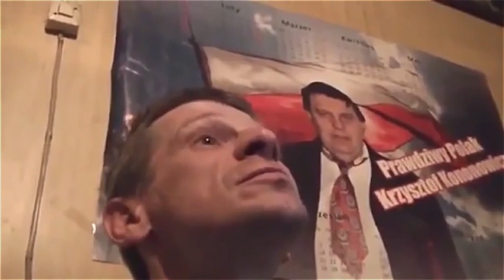Afera kałowa na Szkolnej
Krzysztof Kononowicz chce wyrzucić Majora z domu